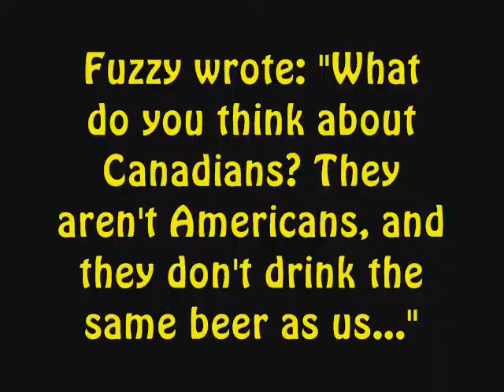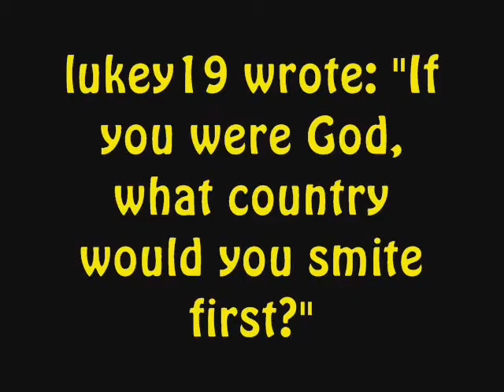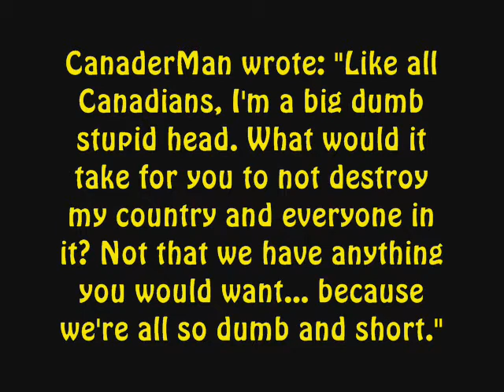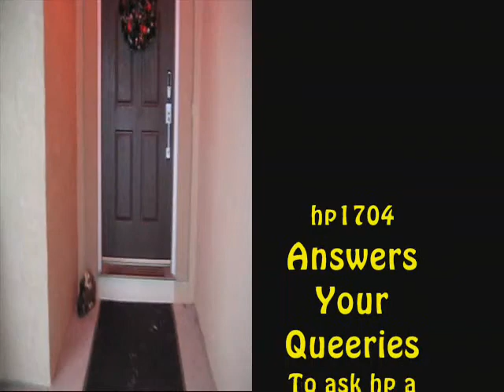hp1704 Answers Your Queeries--Ep 9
In episode 9, hp answers queerstions from xombie5, Fuzzy, Locke, flameking1087, Colt 45 J, samtheface, and lukey19.
Happy Holidays everyone! Especially our Canadian friends!